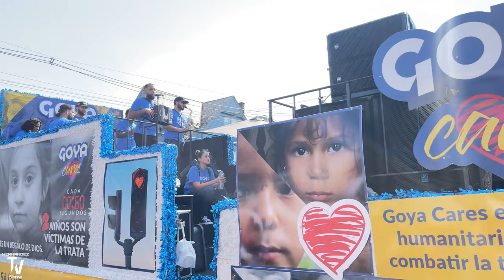Asi fue el desfile dominicano en Paterson New Jersey 2022 🇩🇴🇩🇴 Hernandeztv show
En este video te muestro el desfile dominicano en Paterson New jersey.